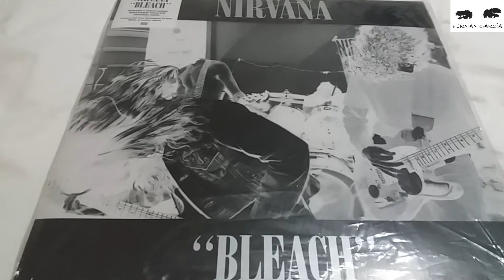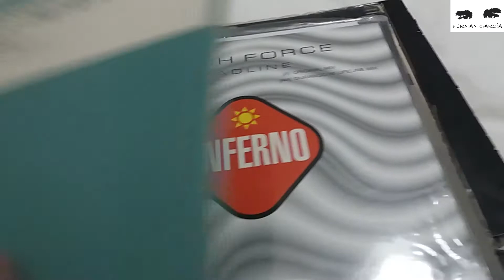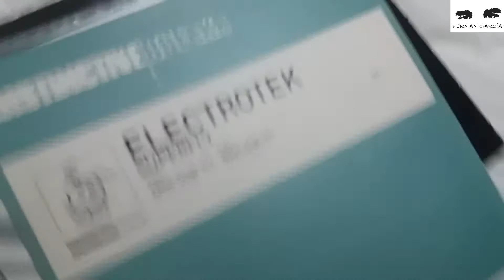Vinilos caros y tal..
Cuando te preguntan por el vinilo más caro que tienes y sacas eso... En este pequeño video (con un toque de humor) doy unos ejemplos de lo que hay que mostrar, discos de géneros variados y de calidad ;-)